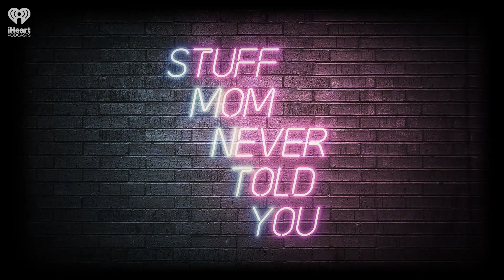The Life of Lynn Conway | STUFF MOM NEVER TOLD YOU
Bridget joins us once again to discuss the overlooked contributions Lynn Conway made to the tech world, and how transphobia almost erased them.